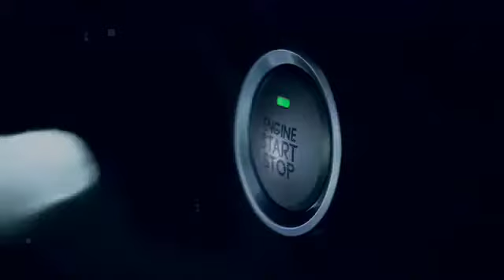GWM Technovation Premium Mobility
Technovation is the common element across all our processes of creating Premium Mobility.

Like and Follow our New Facebook Page and Instagram for more updates;